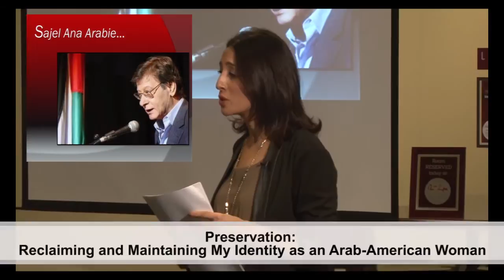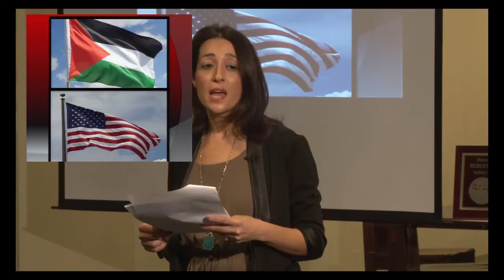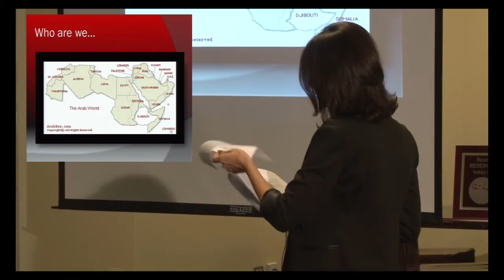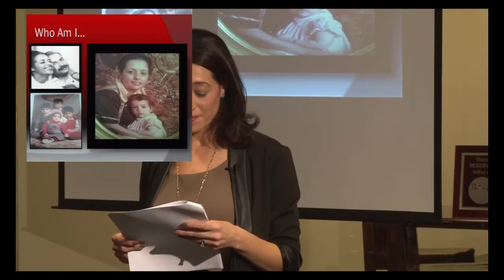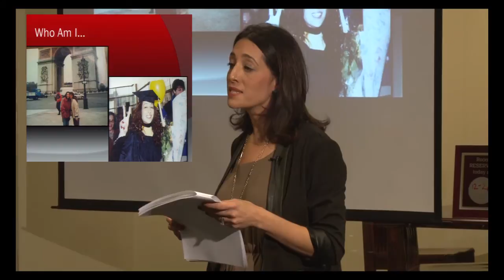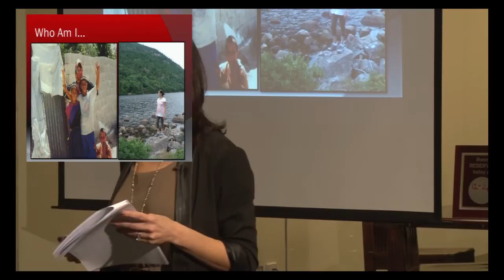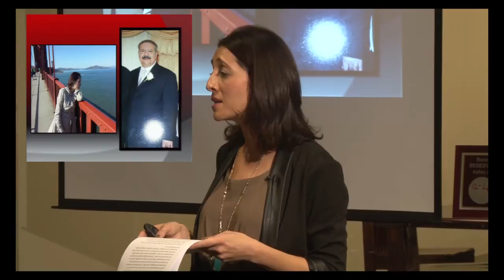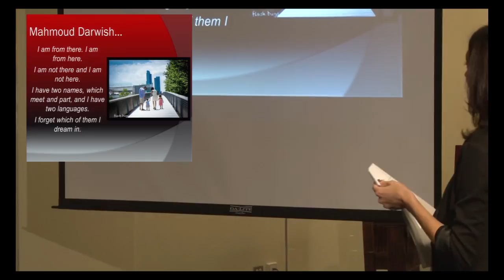Preservation: Reclaiming and Maintaining My Identity as an Arab-American Woman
Souzan Naser is an Arab-American who was born in Palestine and raised in the United States. Modeling after her parents who were activists in the Arab-American community Souzan examines what it means to both Arab and American. She shares the complexity and negotiation process of weaving in and out of her two identities and how she strikes a balance between staying true to her Arab ethnicity while also integrating mainstream American values.